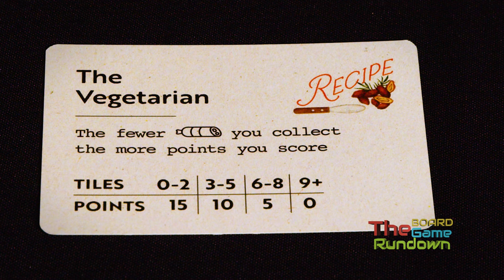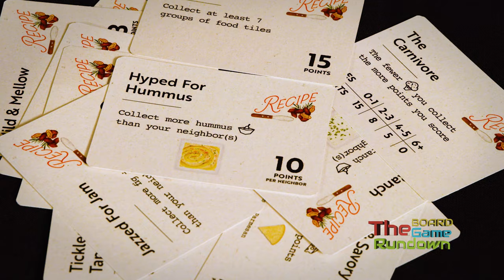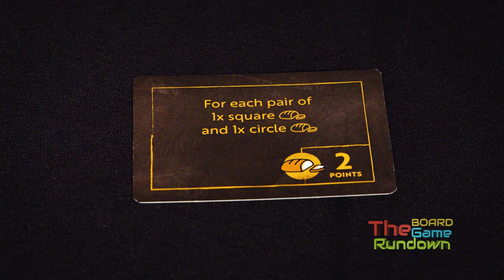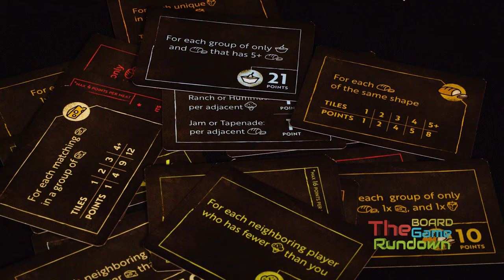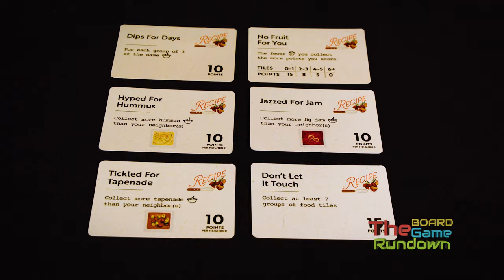Charcuterie Preview: A Tasty Board Game to Play with Friends!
Board Game Rundown takes a look at Charcuterie: The Board Game. Charcuterie is the new game coming from 3WS Games where 2-6 players will be using an I split, you choose mechanism to dish out types of food and design the ultimate charcuterie board.

❤️ We have an Instagram!

💚 Miniatures, Cards, and Boards: The Game Talk Network covers it all.

💜 Our Parent Company, Game Talk Network, Has A Facebook As Well!

0:00 Intro/Basic Gameplay Rundown
3:26 Our Thoughts
12:15 Outro